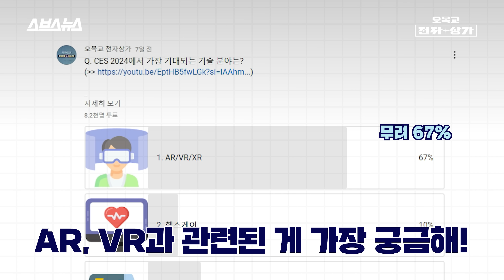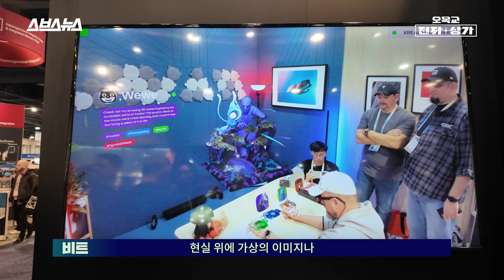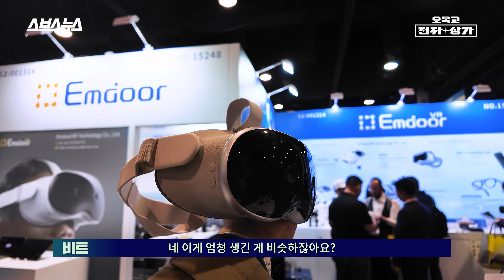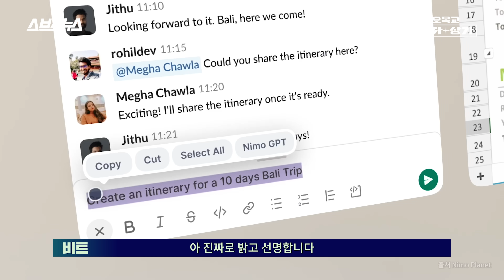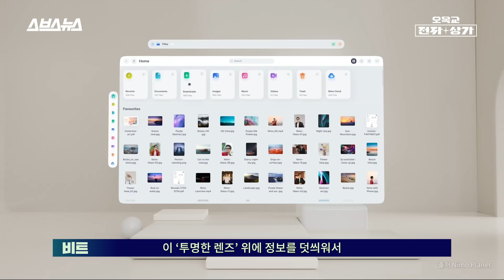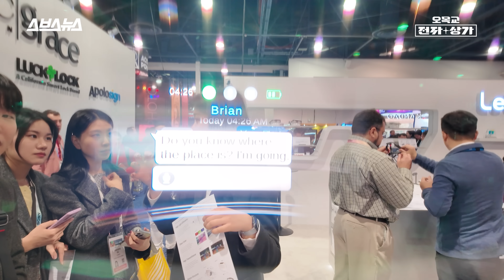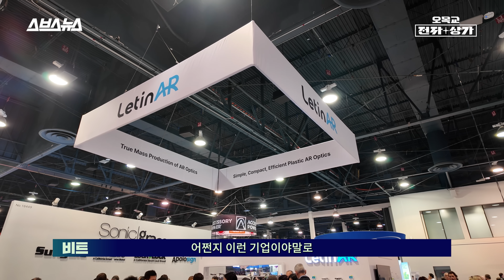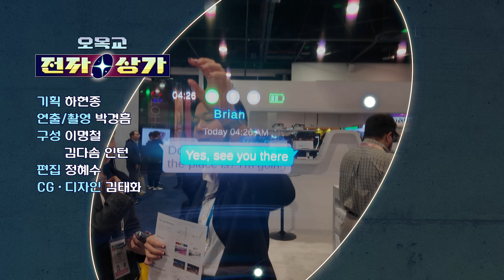(반전주의) CES 2024에서 VR/AR 부스 돌아다녀 봤습니다. 근데 여기서도 한국 업체 위력이 장난 아니네요 ;; / 오목교 전자상가 in CES 2024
CES 2024에서 VR/AR 관련 부스는 여전히 사람들의 큰 관심을 받고 있습니다. 특히 애플 비전 프로가 코앞으로 다가 온 상황에서 다른 기업들 역시 관련 기술을 알리는 데 열심 이었는데요, ‘니모 플래닛’ 같은 미국의  스타트업 뿐 아니라 일본의 ‘샤프’처럼 이름만 들어도 알 수 있는 기업에서조차 관련 기기를 전시하고 보여주고 있었습니다 . 그런데 이 두 업체 사이에는 아주 기묘한 공통점이 하나 있었습니다. 바로 두 업체가 모두 한국의 스타트업 ‘레티널(LetinAR)’이란 곳의 렌즈를 사용하고 있다는 것이었습니다. 아니 대체 이 ‘레티널’이란 회사의 정체가 뭘까요? 영상을 통해 정답을 확인해보세요!

0:00 인트로
0:11 AR VR 전시장에 왔습니다!
0:50 엑스리얼 제품 둘러보기
01:54 VR보단 AR이 대세...?
02:24 애플 비전 프로 아니에요?
04:26 니모 플래닛 제품 둘러보기
05:35 안경 같은 AR 제품
06:08 한국 기업이 여기서 왜 나와...?
07:00 레티널 제품 둘러보기
09:18 AR VR 이야기 및 마무리